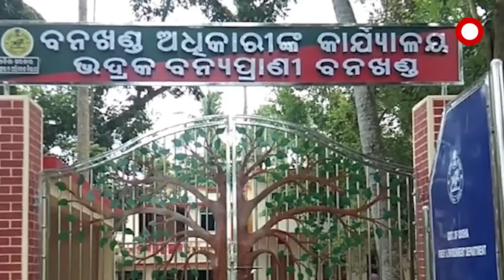ଭଦ୍ରକ ଚାନ୍ଦବାଲିରେ ବିରଳ କଇଁଚ୍ଛ ଉଦ୍ଧାର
ଭଦ୍ରକ ଚାନ୍ଦବାଲିରେ ବିରଳ କଇଁଚ୍ଛ ଉଦ୍ଧାର ହୋଇଛି । ବେନ୍ତାଳପୁର ଗାଁର ଚାଷୀ ନିରାକାର ମହାନ୍ତି ବିଲରେ କାମ କରୁଥିବା ସମୟରେ ଏହି ବିରଳ କଇଁଛକୁ ଧରିଥିଲେ। ଏହି ବିରଳ କଇଁଛକୁ ଦେଖିବାକୁ ଲୋକଙ୍କ ଭିଡ଼ ଜମିଥିଲା। ନିରାକାର ଚାଷ କରୁଥିବା ସମୟରେ ସେ ଏହି କଇଁଛକୁ ଦେଖିଥିଲେ .